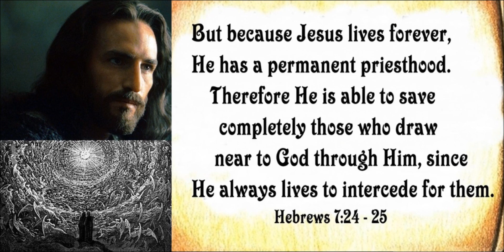God does NOT have an Organization, Hebrews 7 :24 - 25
Jehovah's Witnesses, Jw.org Watchtower Debunked